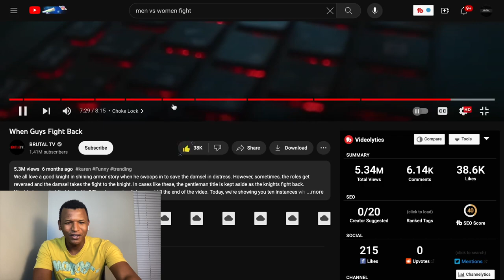AFRICAN REACTS to When Guys Fight Back | Men vs Women REACTION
When Guys Fight Back. ARE MEN AND WOMEN EQUAL IN STRENGTH?

DESCRIPTION :
We all love a good knight in shining armor story when he swoops in to save the damsel in distress. However, sometimes, the roles get reversed and the damsel takes the fight to the knight. In cases like these, the gentleman title is kept aside as the knights fight back.
Want to know what that looks like? Then be sure to stick around till the end of the video. Today, we’re showing you ten instances where guys fought back.

00:00 INTRO
00:34 REACTION
09:30 OUTRO